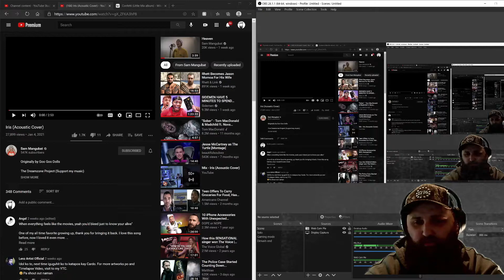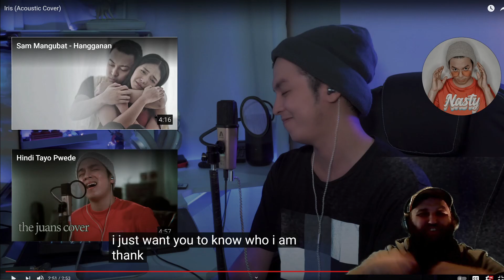Sam Mangubat! The Bushy Beard REACTS to Iris!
This was such a beautiful song yall!

Watch my Twitch: the_bearded_games

Tallahassee, Fl
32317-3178